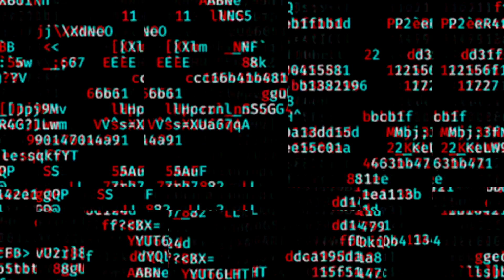TYRO 109 DURABILITY TEST - A day of crashing into trees!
not really a durability test but i crashed the tyro 109 a total of 31 times this day and compiled some of them into this edit. mainly crashed in to trees nothing to hard, but the tyro suffered nothing but the odd prop change, prior to this i have crashed it some more and i would say its durable